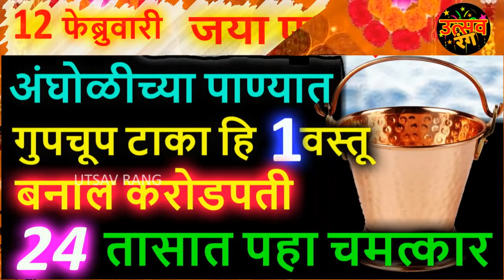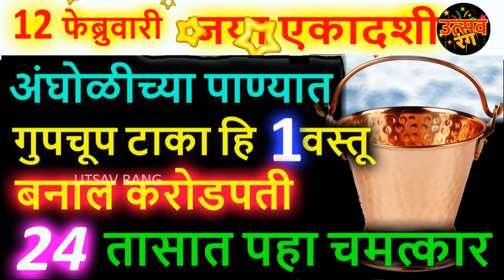१२ फेब्रुवारी जया एकादशी अंघोळीच्या पाण्यात टाका हि १ वस्तू पैसा कधीही कमी पडणार नाही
१२ फेब्रुवारी जया एकादशी अंघोळीच्या पाण्यात टाका हि १ वस्तू पैसा कधीही कमी पडणार नाही